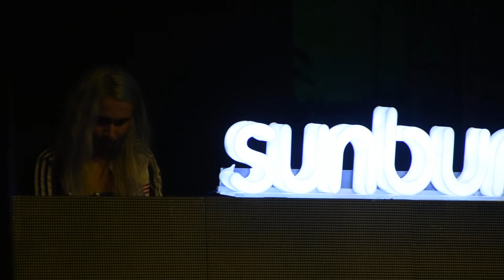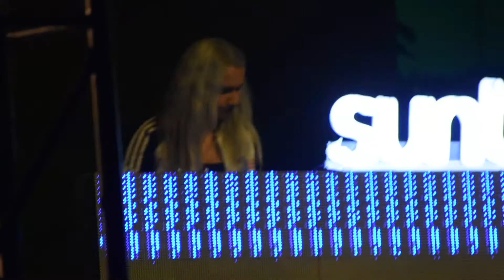Sunburn in Truba College Bhopal